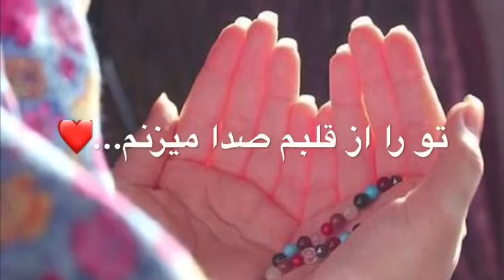چيگونه از الله طلب ببخشش كنيم استغفرالله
صفحه مارا دنبال كنيد براي ديدن بهترین وآموزنده ترين ويديوها